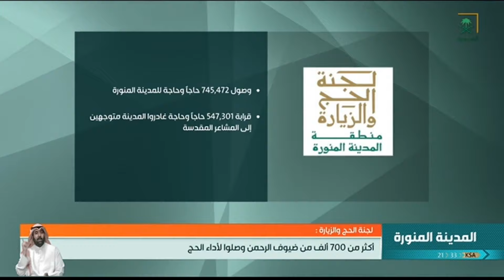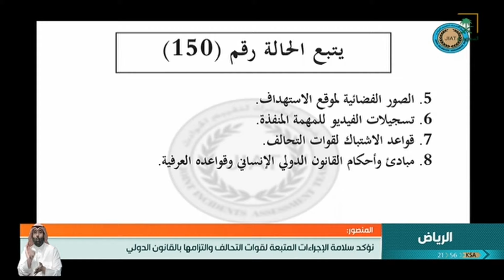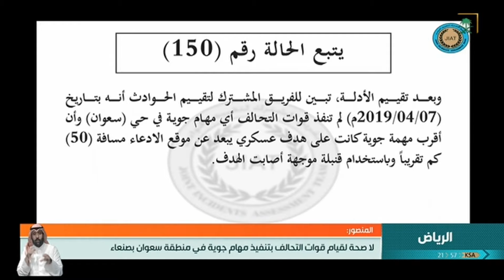نشرة الأخبار الرئيسية ليوم الأربعاء 1440/11/28هـ